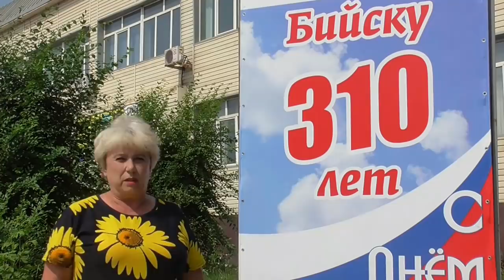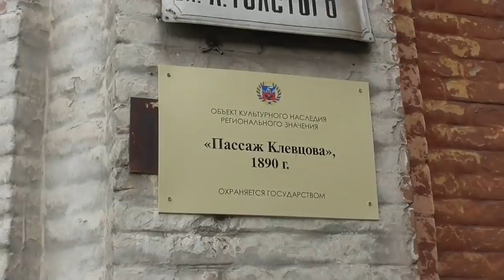БИЙСК - УНИКАЛЬНЫЙ ГОРОД. Ольга Чернова.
Меня часто спрашивают где я живу. Хочу рассказать вам о своем городе. Конечно, за 10 - 15 минут все рассказать невозможно.